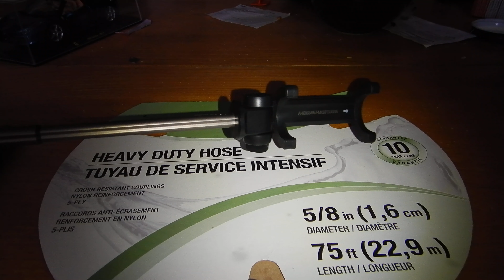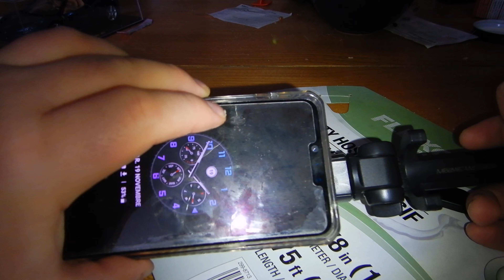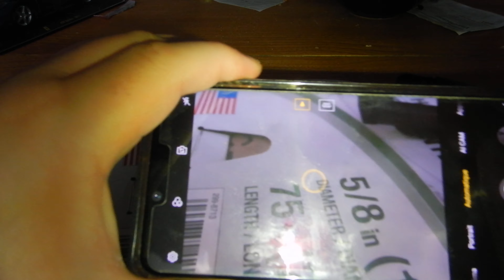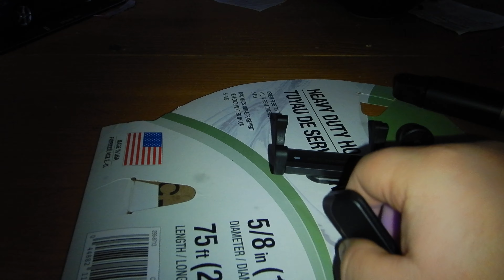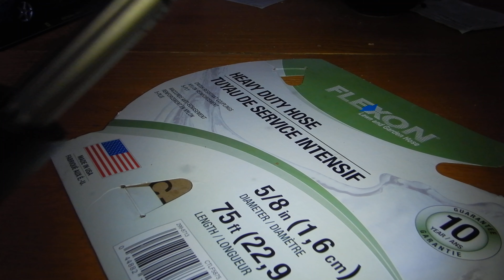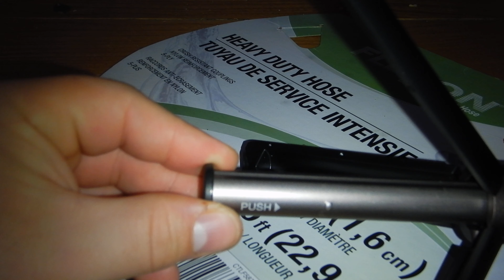Découverte de la perche a selfie et trépied Blitzwolf